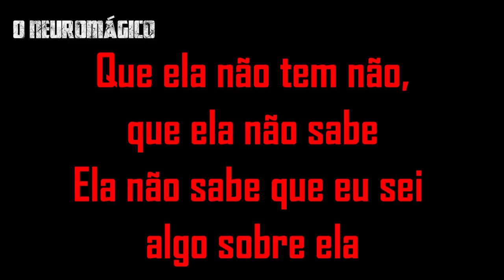João de Deus e os TRUQUES que ele usava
A Globo começou uma série com o nome de "Em nome de Deus" que vai relatar os detalhes que levaram a queda daquele que foi considerado o maior médium do Brasil, João de Deus.
Mas isso ainda não explica os supostos Milagres e o fenômeno das cirurgia mediúnicas.
A explicação para esses fenômenos está na Mágica na Hipnose e principalmente no Fakirismo.
O que a mágica o mentalismo e a hipnose podem dizer sobre os milagres de João de Deus.

O que é Neuromágica?
Um conceito novo em entretenimento psicológico. Ilusões que usam psicologia ao invés de habilidade manual, uma mistura de ilusionismo, hipnose, PNL e outras técnicas!
Eu sou Nicolas Junqueira,  Neuromágico, Campeão Brasileiro de Mágica, desenvolvi diversas pegadinhas para o SBT, me apresentei em diversos programas de TV, criei uma série de cursos sobre Neuromágicas. Apresento palestras e shows por todo o Brasil,. mas nada disso importa.
Porque meu novo desafio é desenvolver conteúdo pra internet.
Aqui teremos tutoriais sobre mentalismo, mágicas fáceis reveladas, dicas sobre hipnose e performances inéditas.

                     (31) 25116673